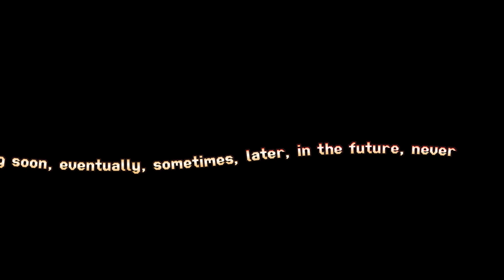Glagglebox v3 | Teaser 1 | Next stop: The outbacks of the Upside downs, Australia!